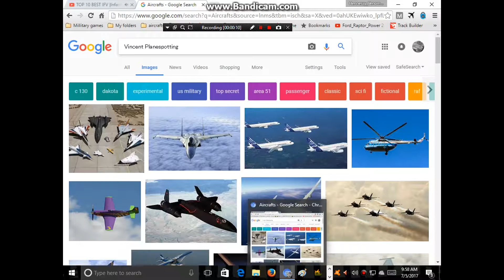Planespotting by Dulles Airport!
All of those planes caught on camera were ALL heading to dulles \
airport!
Planes:
0:14- United Express ERJ-145
0:27- United Airlines 737-900ER
0:52- United Express CRJ-700
1:18- United Express ERJ-175
1:35- United Airlines 737-900ER
2:12- United Airlines 737-900ER
2:38- Delta Air Lines 757-200 (This airplane was operating a charter to Dulles. Since Dulles Airport doesn't have a scheduled Delta Air Lines 757 service and this 757 doesn't have any winglets, you can conclude that this is one of Delta's charter-only airplanes.)
2:56- United Express CRJ-700
3:12- United Express ERJ-175
3:26- United Express ERJ-170
3:48- United Express ERJ-145
4:13- United Express CRJ-700
4:33- United Airlines 737-900ER
All recordings were recording with my dads Nikon Coolpix S6500